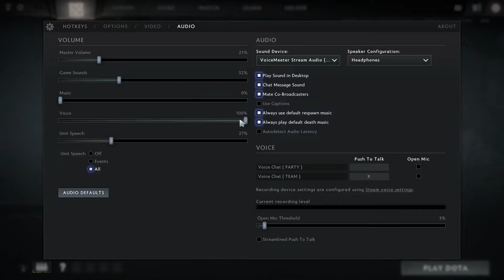PubCast -- Boats Don't Leave Footprints